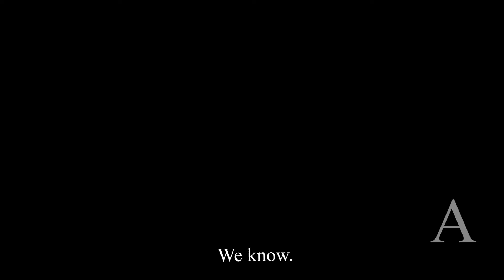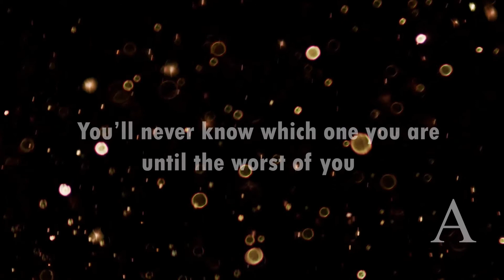Worst of You Trailer - Anonymous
This story by igotbangtan_7 seduce me and I decided to make a trailer with it. Go read it on Wattpad. You'll love it.